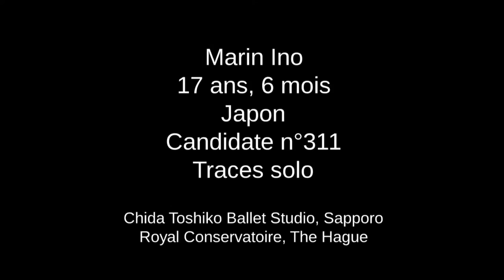Prix de Lausanne 2011 - Contemporary Selections - Marin Ino